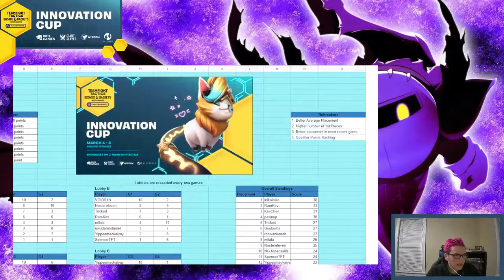I NEEDED TO WIN! Let's go for senna3 | Innovation Cup Winner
It was a must-win situation in the final game of Day2 Innovation Cup and hit my win-con to get to Day3 and win the tourney!

Teamfight Tactics Set6.5 Neon Nights

Editor: MatteoPozze